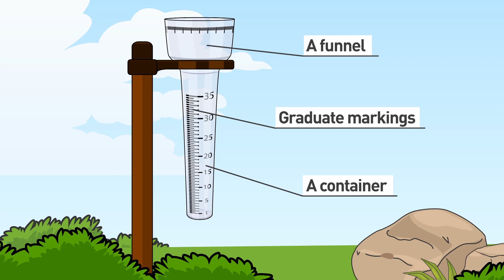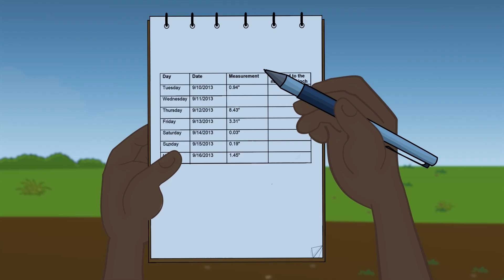The Weather of Friendship | Ubongo Kids | Full Episode